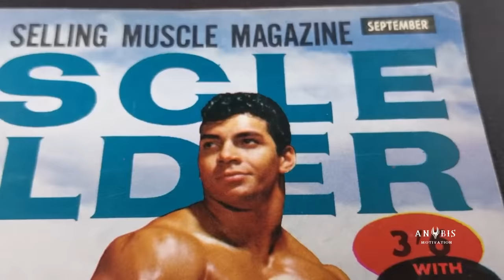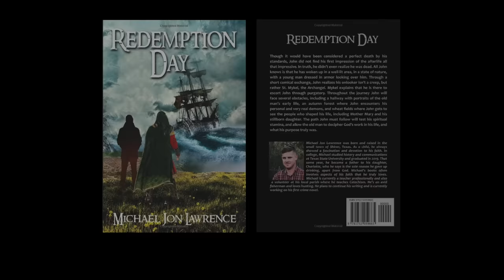NO GYM - NO PROTEIN POWDER - AFRICAN BODYBUILDERS MOTIVATION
This is a story about people from Africa  who faced incredible challenges in their daily lives, but did not let it break them. No fancy gym, no expensive equipment, and not a damn dollar to spare. These guys set a goal to be different. They proved that you don't need cool gyms and supplements to get great results.